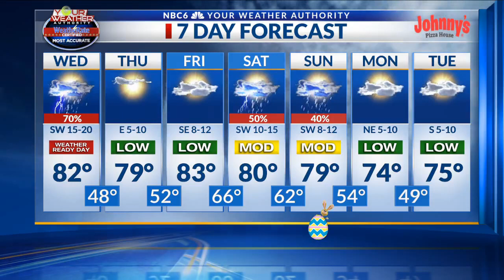Another round of severe storms is possible today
Arklatex morning weather webcast, Wednesday, April 13th.